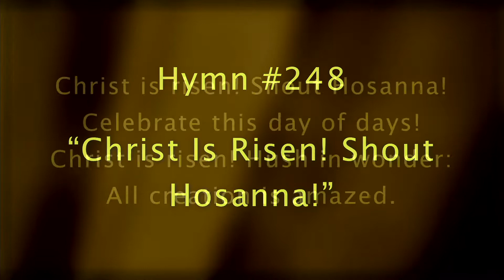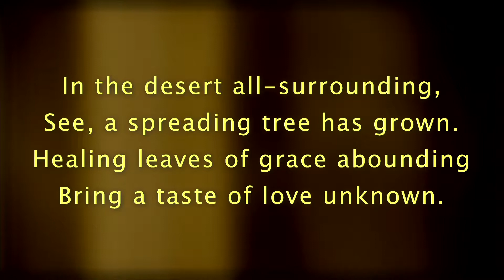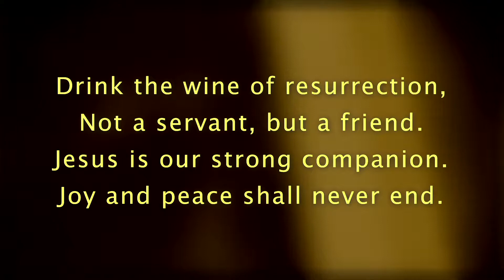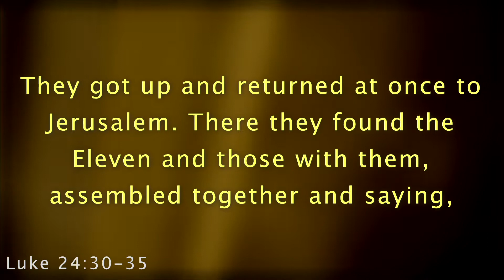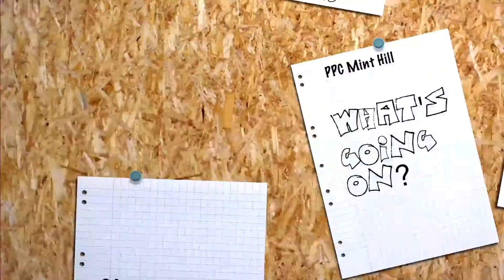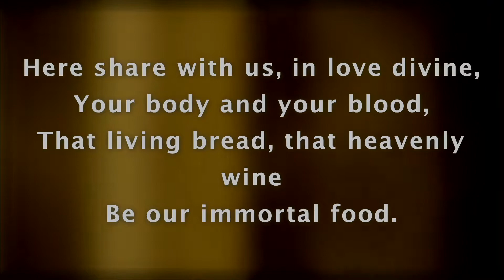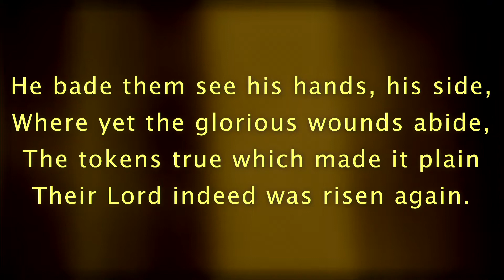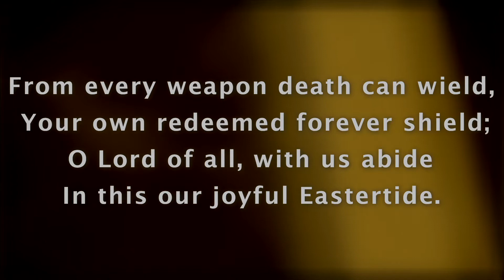PPC Worship Service 04/15/18